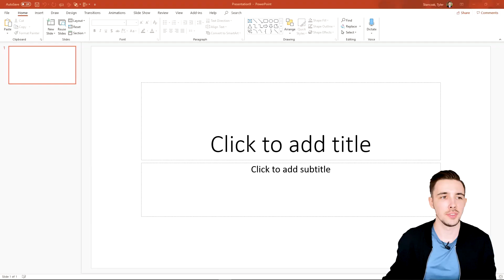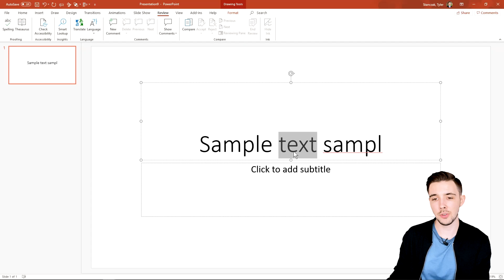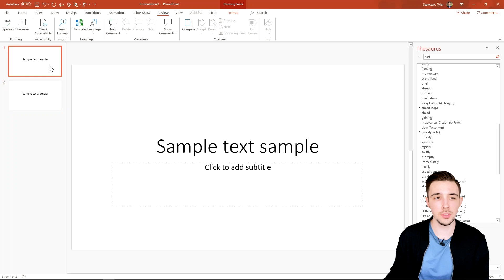How To SPELL CHECK in PowerPoint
In this tutorial, I will show you how to spell check in PowerPoint. Not only that, but I will also show you how to use the thesaurus feature in PowerPoint as well. This could come across as a pretty simple tutorial, but I want to show you a few tricks that will help speed up the process of fixing errors in your PowerPoint presentation. Hope you enjoy this tutorial. :)

👕 Get $20 OFF the shirt I am wearing in this video

0:00 Introduction to spell check in PowerPoint
0:50 How to fix spelling errors in PowerPoint
2:10 How to use thesaurus in PowerPoint
2:50 How to fix spelling errors (Faster Method) in PowerPoint
3:32 Please subscribe and like the video
3:35 Discount Code for PowerPoint Course!